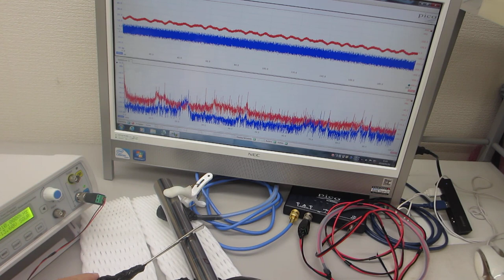叩いて超音波の伝搬現象を測定・確認する実験（超音波システム研究所）